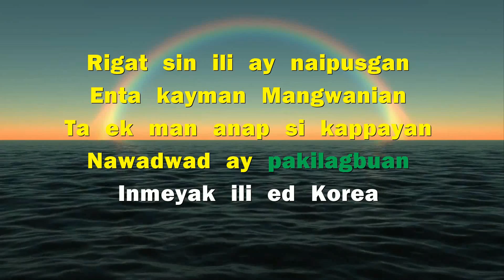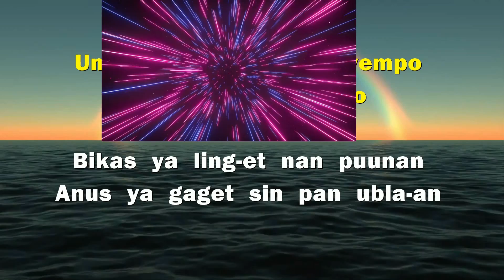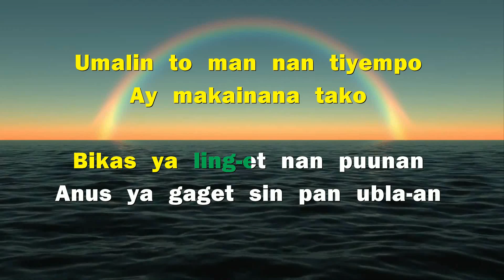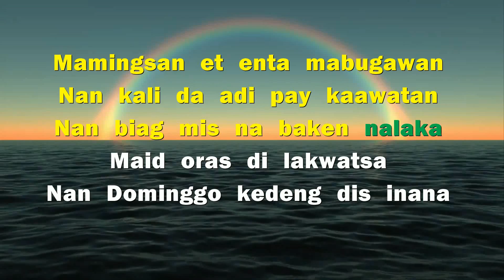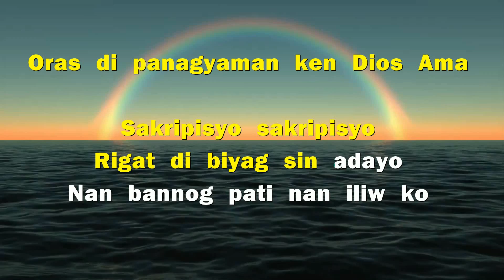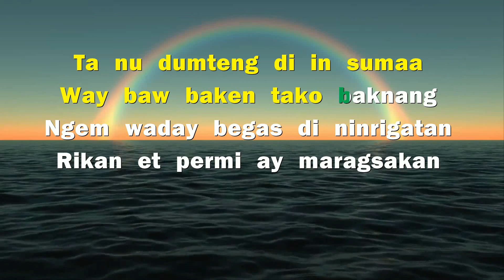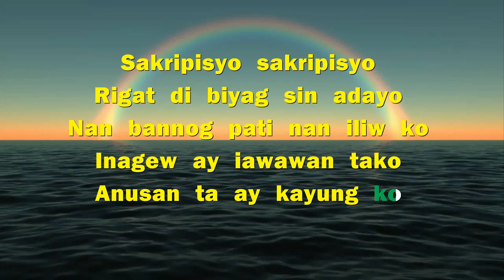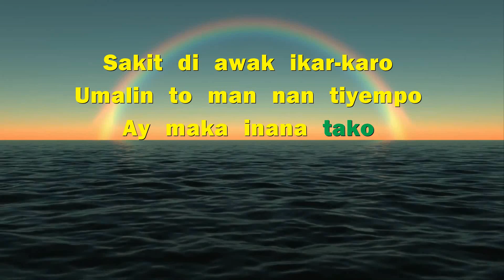KARAOKE - SAKRIPISYO by jefferson anton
Karaoke or minus one version of the kankanaey song Sakripisyo by the Igorot singer Jefferson Anton